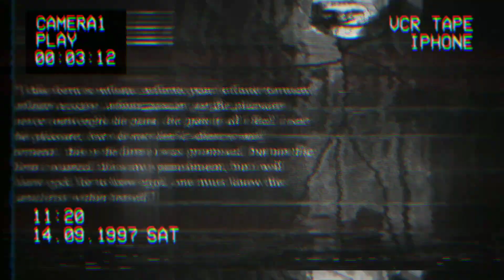Trollge: The Weeping God Incident but there are random effects on different parts.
@MisterChernobyl who made the incident